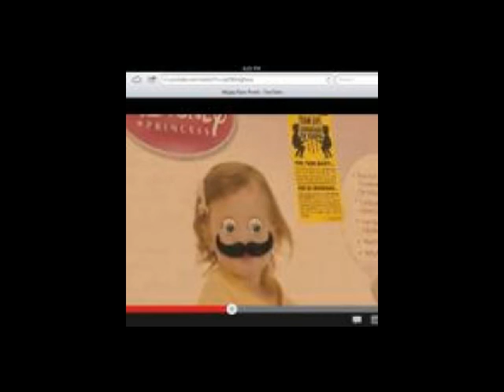Fawdz Wooden Mansion - Subscriber Special HAPPY 100K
Song - M83 Outro
SO SORRY FOR BAD QUALITY